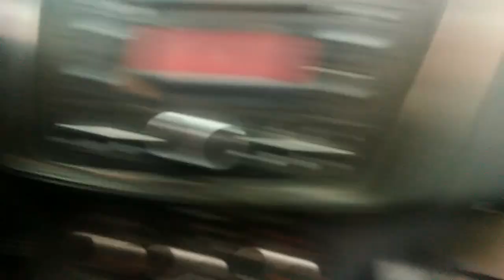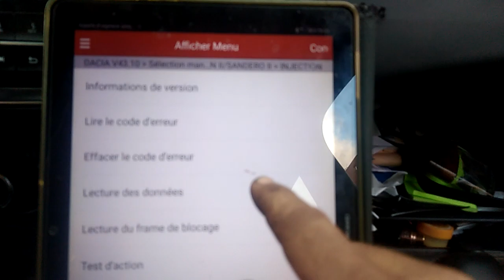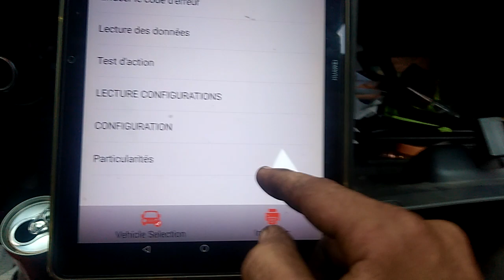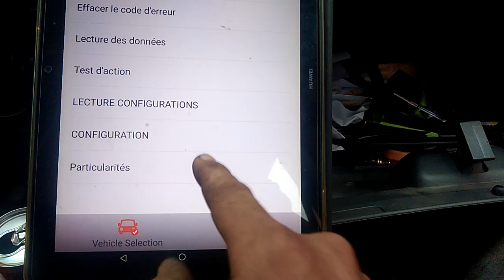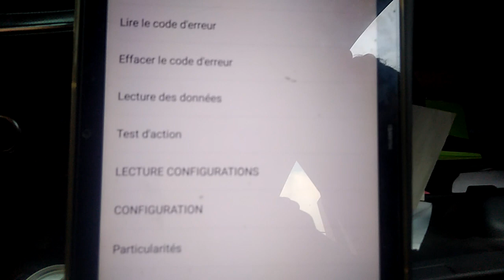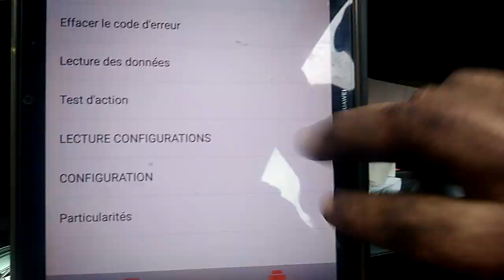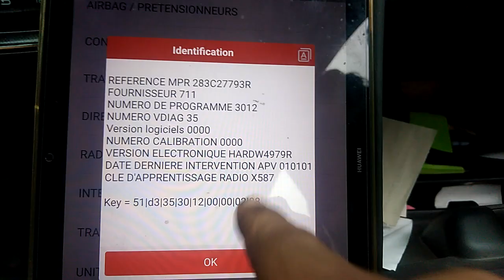diagnostic automobile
Diagnostic-auto